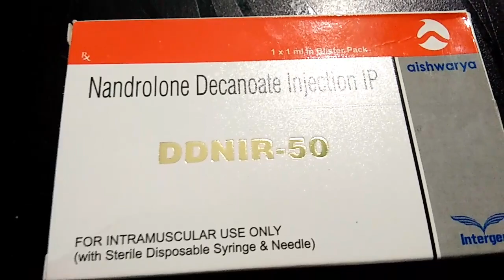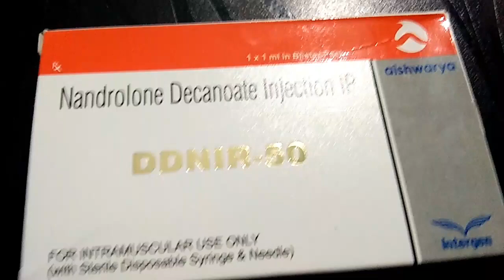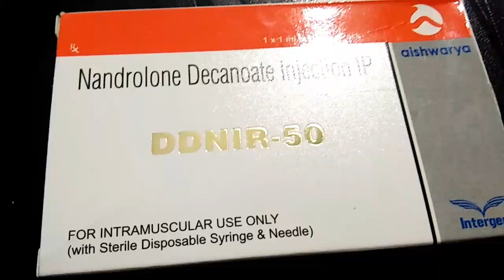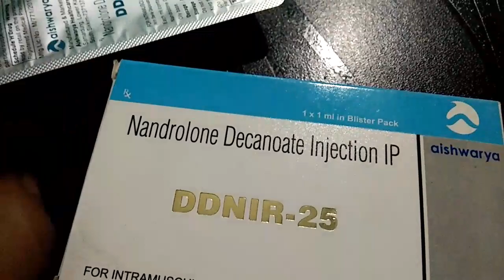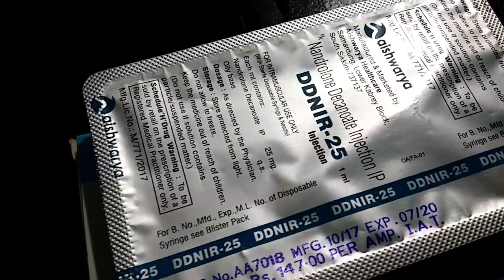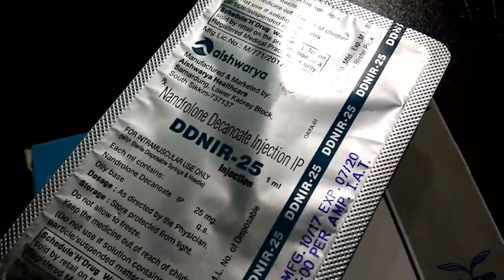Deca durabolin injection uses in hindi // deca durabolin 50 injection // nandrolone injection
Nandrolone, also known as 19-nortestosterone, is an androgen and anabolic steroid which is used in the form of esters such as nandrolone decanoate and nandrolone phenylpropionate.

This medicine is risky to take
So be careful and take doctor advice
Do not take this injection in (IM) intravenous.